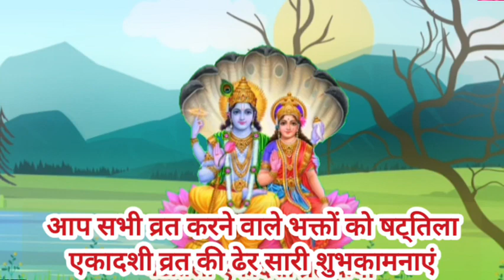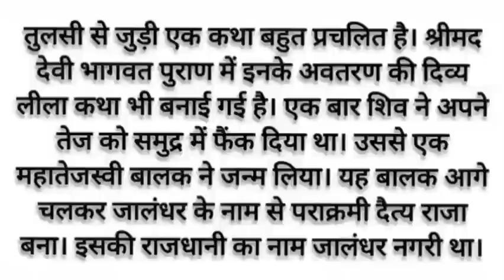षटतिला एकादशी व्रत कथा//Ekadashi vrat katha//ekadashi vrat katha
षटतिला एकादशी

षटतिला एकादशी व्रत कथा

षटतिला एकादशी कब है

षटतिला एकादशी 2024

षटतिला एकादशी उपाय

षटतिला एकादशी व्रत कब है

षटतिला एकादशी की कथा

षटतिला एकादशी 2023

षटतिला एकादशी व्रत कथा नेपाली

षटतिला एकादशी